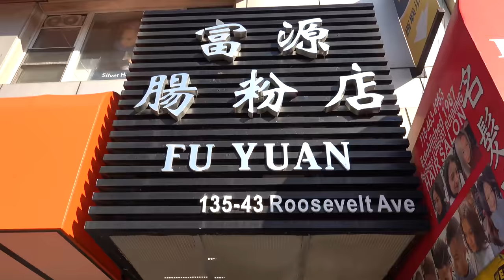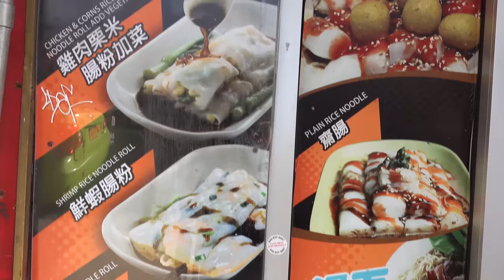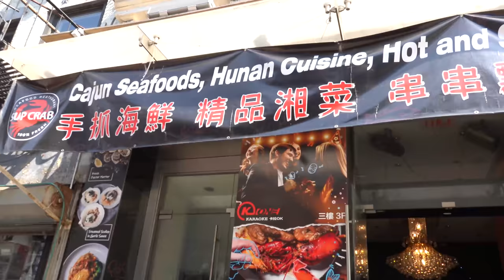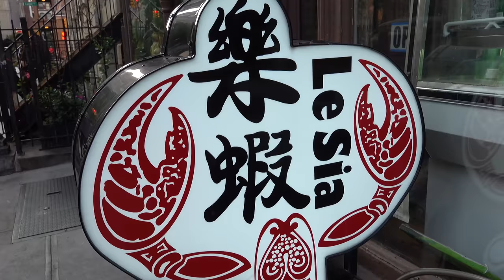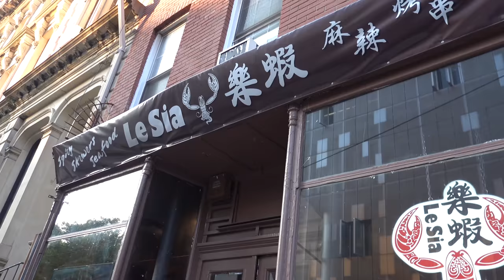Eating WHOLE ASIAN KING CRAB! SPICY Asian Seafood Feast in New York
There have been quite a few Asian seafood restaurants popping up around New York selling spicy Cajun-style seafood, like king crab and crawfish. So I went to a couple of these popular spots to try them out :-)

Restaurants:
✧ Sup Crab
97 Bowery, New York, NY 10002, United States

✧ Le Sia
11 E 7th St, New York, NY 10003, United States